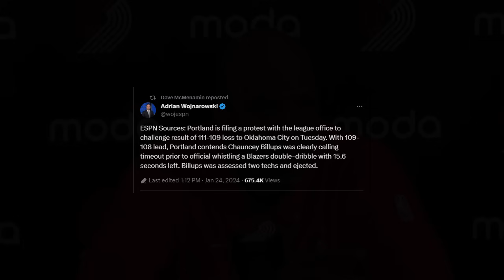James Harden sinasadyang iinjured si Cam Reddish? Lakers vs Clippers! Chauncey Billups nagprotesta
James Harden sinasadyang iinjured si Cam Reddish? Lakers vs Clippers! Chauncey Billups nagprotesta sa pagkatalo vs OKC @RGSportstv

Goodspeed